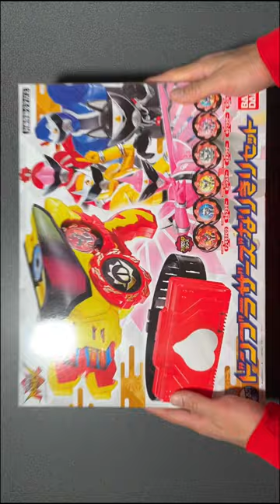【Part.5】Don't Boo! ドンブラザーズ Donbrothers 【音ハメ | Beat building】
「今この動画を見たな?これでお前とも縁が出来た!」

Don‘t Boo！ドンブラザーズ / 『暴太郎戦隊ドンブラザーズ』エンディング
Don't Boo! Donbrothers / Ending theme song of "Avataro Sentai Donbrothers"

【暴太郎戦隊ドンブラザーズ】2022年
原作 -  八手三郎 / 制作 - 東映